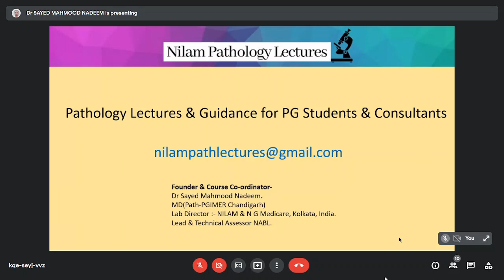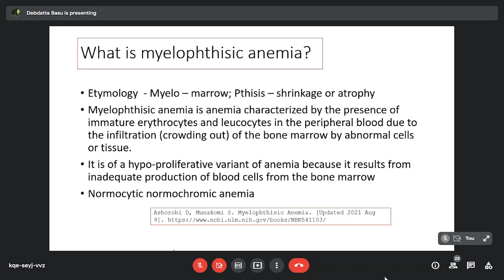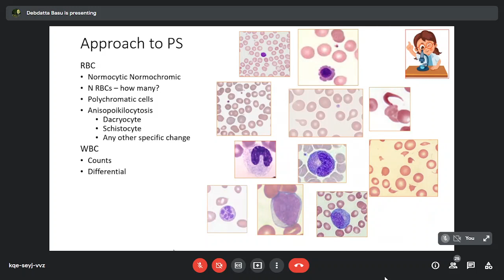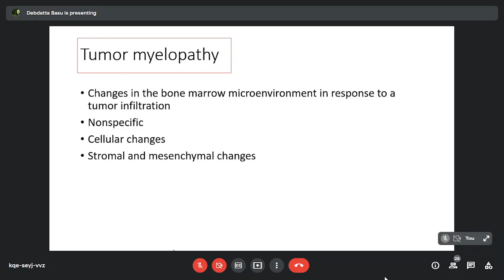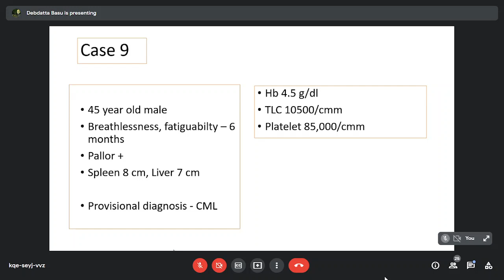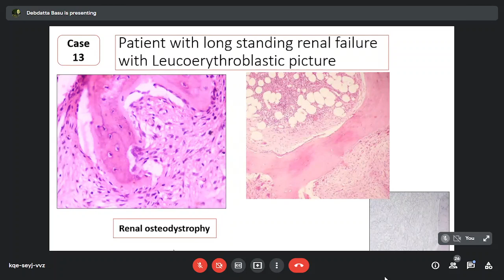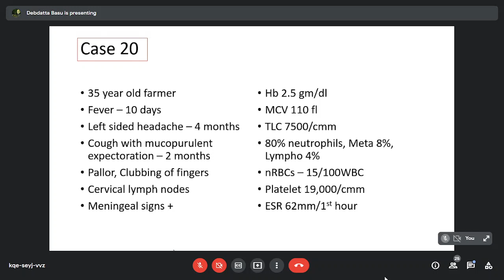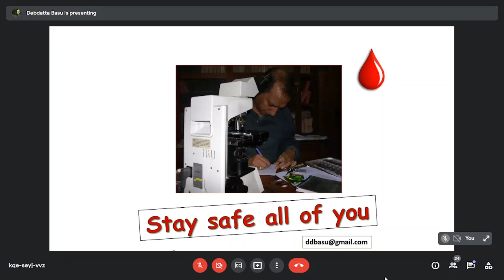Pursue 15 K (UL): Leucoerythroblastic blood picture & Myelophthisic anemia- Case based approach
Pursue 15 K (Uploaded):   Hematology – Erythrocytic Diseases

Leucoerythroblastic blood picture & Myelophthisic anemia- Case based approach

Lecture conducted by:
Dr Debdatta Basu MBBS, MD. (MAMC New Delhi.)
Professor & Head of Dept. of Pathology, JIPMER.
Multiple National &  International publications.
MBBS - Maulana Azad Medical College, New Delhi 1985
MD Pathology - Maulana Azad Medical College, New Delhi 1990.
Experience –
 1. Senior Resident,  Maulana Azad Medical College,
   New Delhi 1990-94
 2. Joined JIPMER as Asstt Professor in 1995.
Interests –
Hematopathology, Morphology, Automation, Lymphoma, Leukaemia, Bone marrow trephine, Medical Education.
Publications - 201